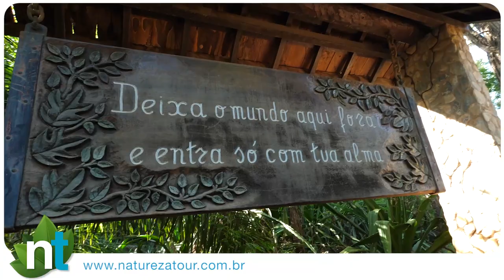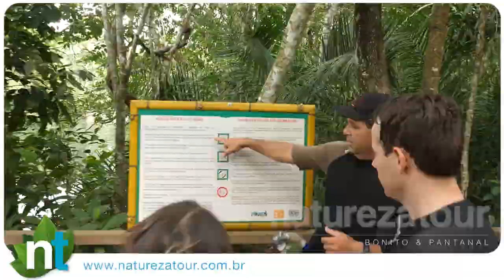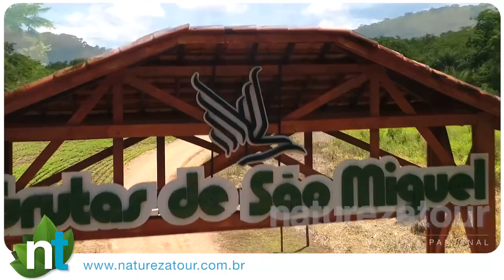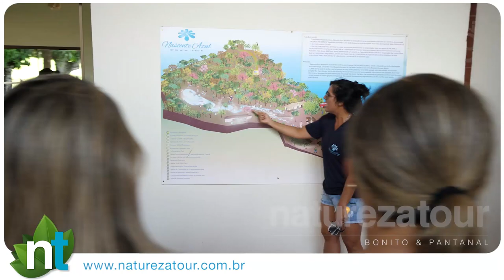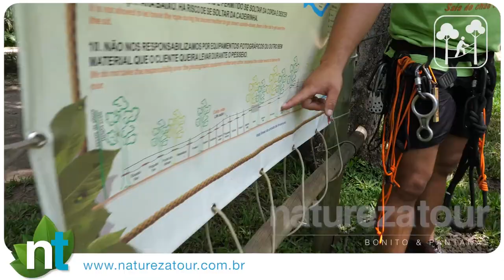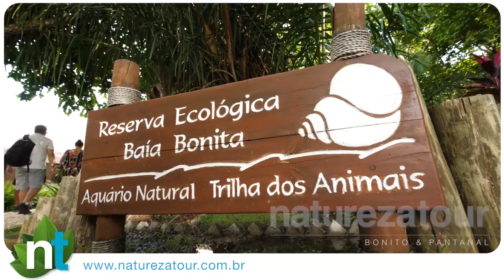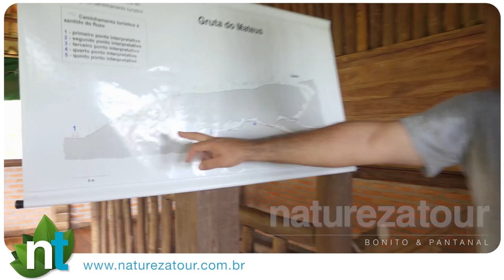Compilation of 13 Eco Tours in BONITO, Brazil (snorkeling, river tubing, etc)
Here is a compilation of 13 Ecotourism videos we produced for the tourism agency Natureza Tour.  Use the timestamps below to navigate to the videos you'd like to see:

0:00 Boca da Onca – Hiking + Rapel
1:32 Rio da Prata - Snorkeling
4:19 Grutas de São Miguel - Caving
5:35 Cabanas Bóia Cross – River Tubing
6:45 Nascente Azul – Snorkeling
8:04 Parque Ecológico – Horseback Riding
9:20 Cabanas Arvorismo – Canopy Tour
10:40 Rio Sucuri – Snorkeling
12:32 Gruta do Lago Azul – Caving
14:04 Parque Ecológico – River Tubing
15:19 Aquário Natural – Snorkeling
16:50 Gruta São Mateus – Caving
18:18 Barra do Sucuri – Snorkeling